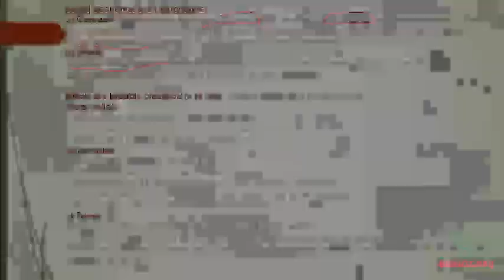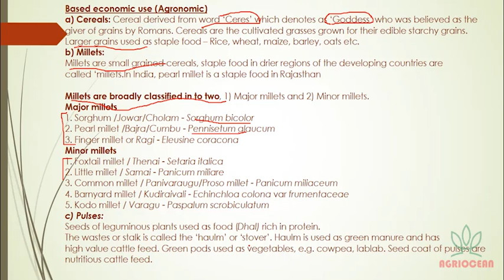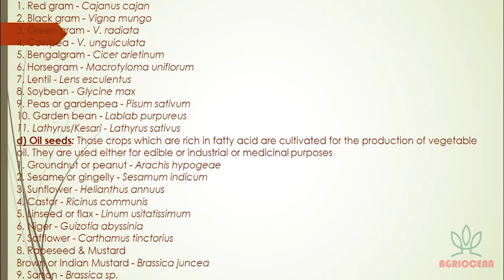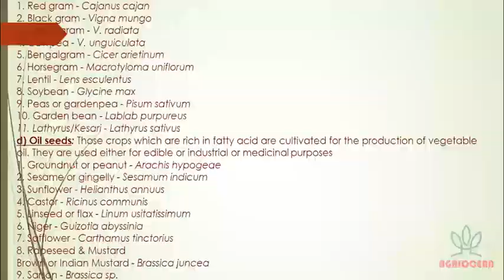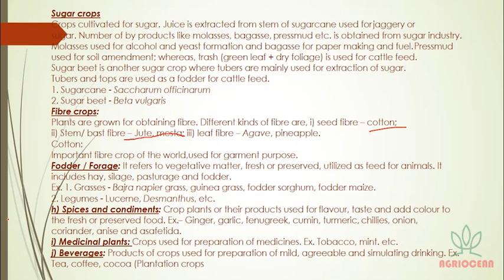3General Agriculture Part 2 For PRE-PG,BHU,ICAR-JRF,UPCATET JET,RRB-SO,NABARD,IBPS-AFO,MP-PAT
(MOST IMPORTANT)
           PART 2
USEFUL FOR ALL AGRICULTURE EXAMS PRE-PG,BHU,ICAR-JRF,UPCATET
JET,ALL STATE AG. EXAMS,NSC,NFL,CCI,RRB-SO,NABARD,IBPS-AFO,MP-PAT